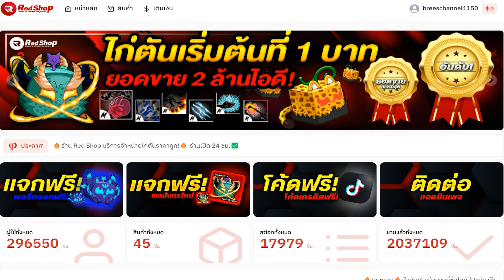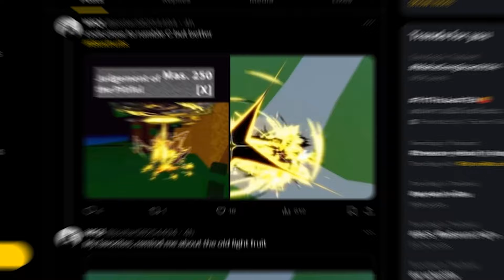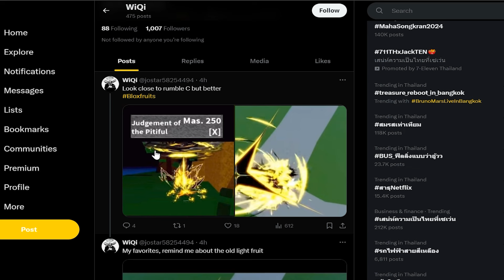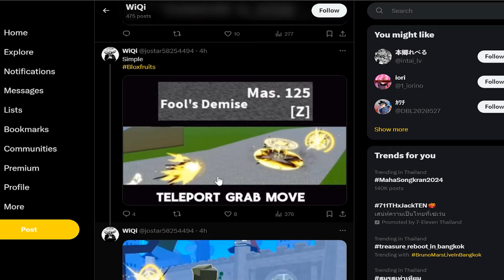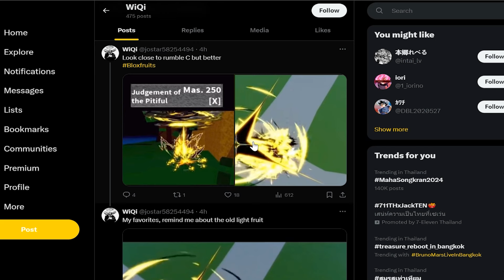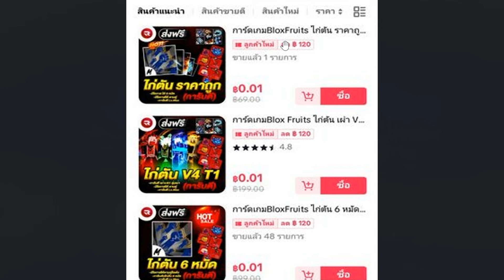Blox Fruits (Update24)💥 สกิลหมัดใหม่ หมัดนางฟ้า🪽 สกิลอย่างสวย!😱 รีบดูด่วน ตอนนี้🎉